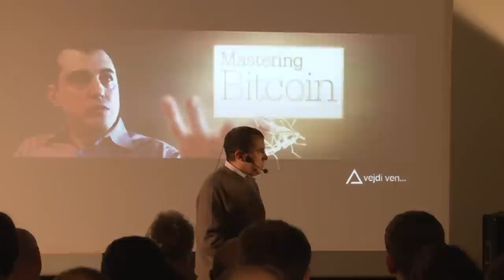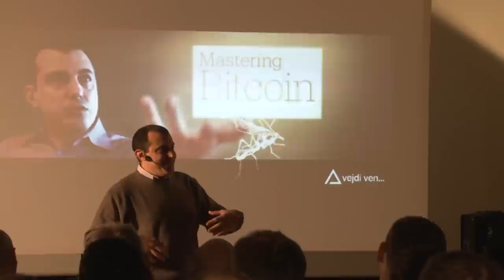Bitcoin Q&A: How does Bitcoin Differ from other Altcoins?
Keywords/phrases: In the cryptocurrency economy, why bitcoin? How Bitcoin has changed since the beginning. What remains the same is the brand and the fundamental properties. 21 million hard cap. From Bitcoin to Ethereum rather than fleeing the cryptocurrency economy. Engaged in Ethereum since the beginning. Ethereum's governance problems too will come.

Chapters
0:00 How does Bitcoin Differ from other Altcoins?
1:10 Bitcoin today is not what Bitcoin was in 2009
3:19 People are selling into Ethereum instead of fiat